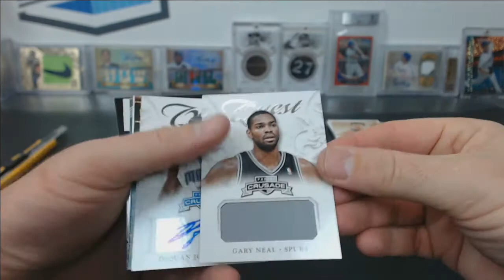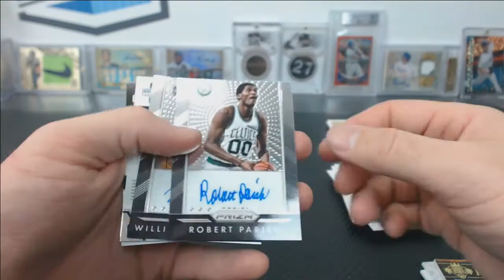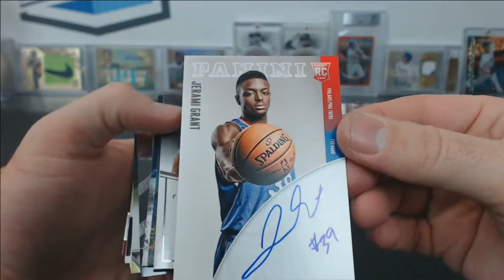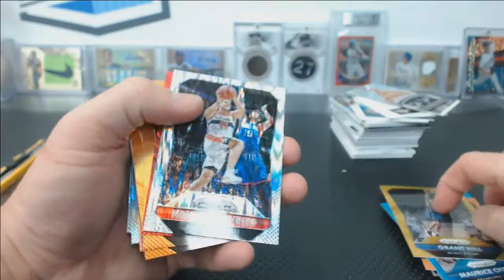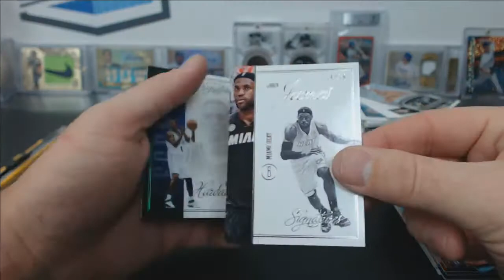Christmas Eve Eve 2012-15 16 Box Prizm Luxe Paramount Basketball Mixer Hit Recap